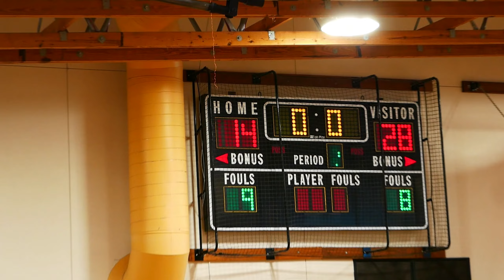Oregon City Pioneers vs. Lakeridge Freshmen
Last Game of summer league 2023